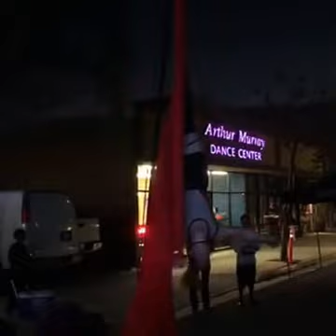20161028 HALLOWEEN AT MAGNOLIA CTR MKTPLC 3